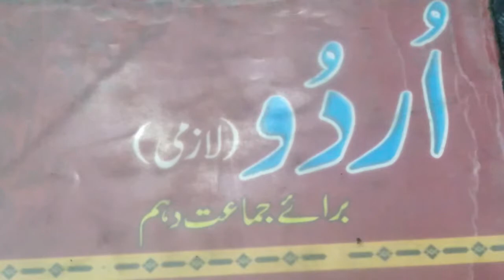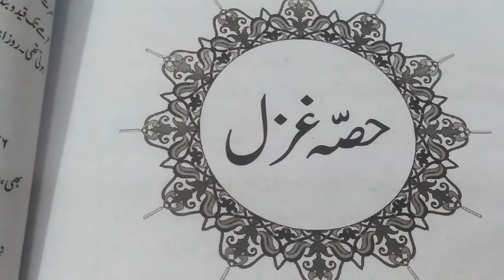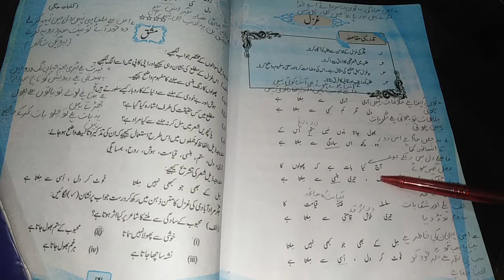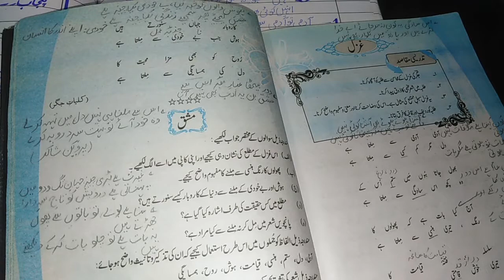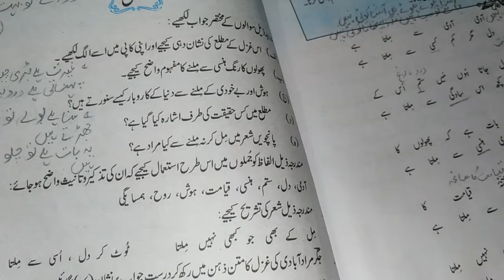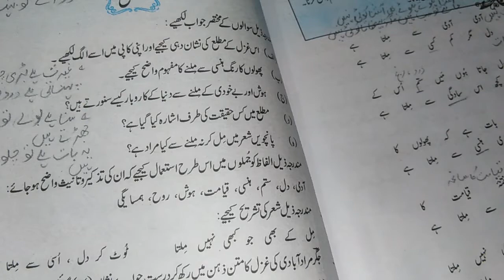Urdu10th class ghazal 2 tashreeh Aadmi aadmi se milta hai/Jigar Muradabadi.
10th class all nazam and ghazal tashreeh link
                                             board paper presentation
                                         How to solve bubble sheet in board exam
Urdu Class 9th muqalma likhny ka darost tareeka l Best board presentation of muqalma.